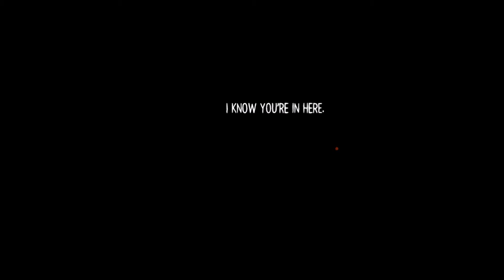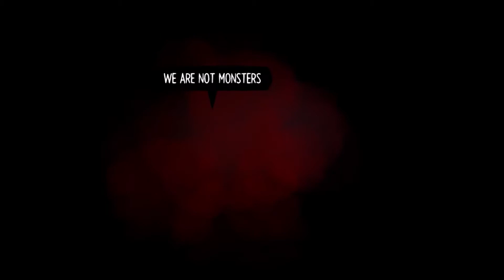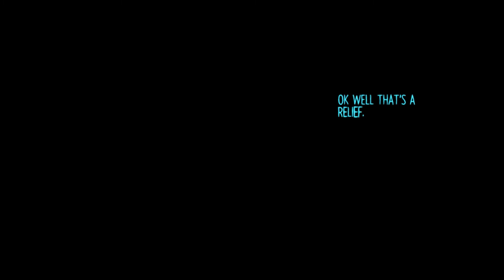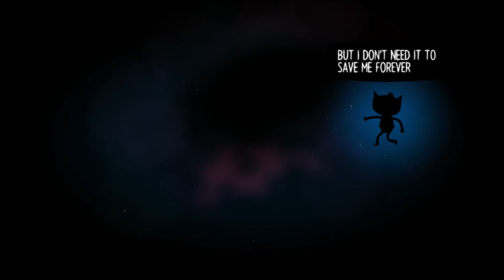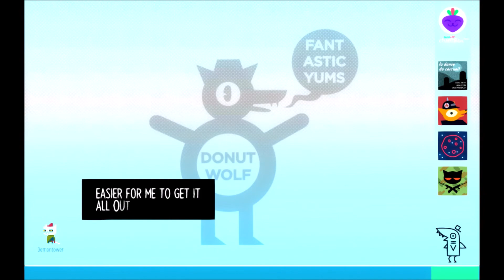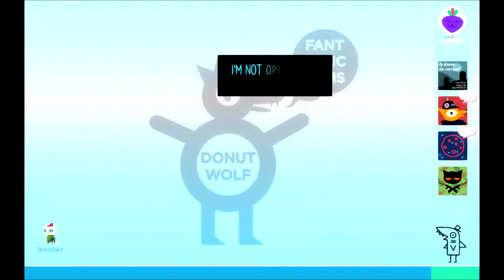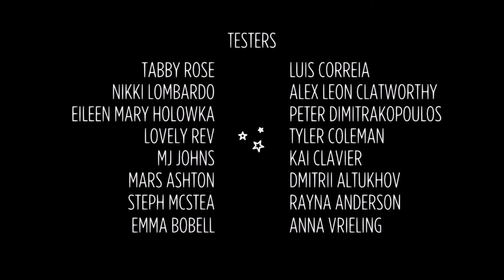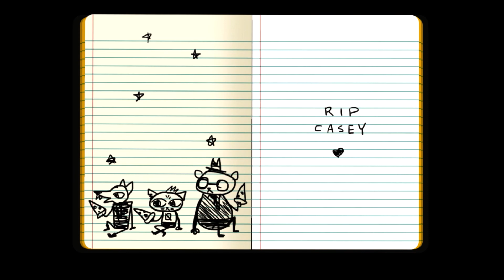Let's Play Night in The Woods Part 32-Hold On to Anything